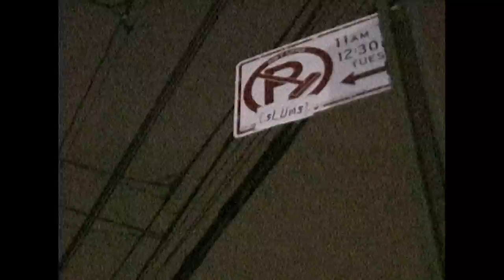PIGEONFEET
PIGEONFEET (PROD. MIKE)
2X4 (PROD. MIKE & SLUM RUGGLERS)

FILMED BY LUCY MOLONEY

MAY GOD BLESS YOUR HUSTLE BY MIKE
COMING JUNE 21ST!